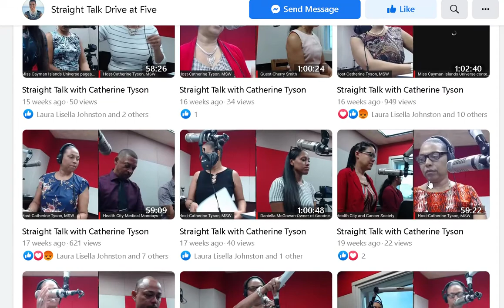Straight Talk Drive at Five